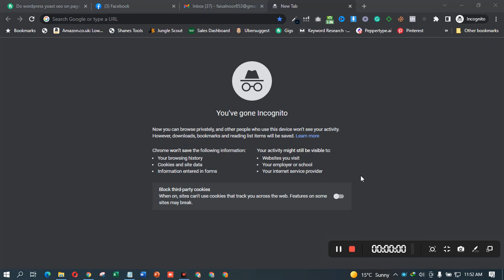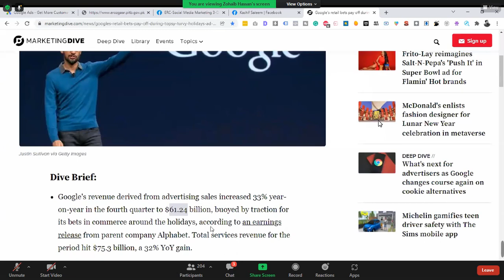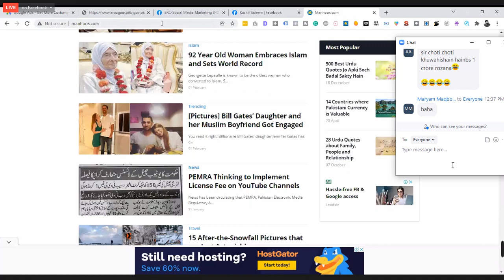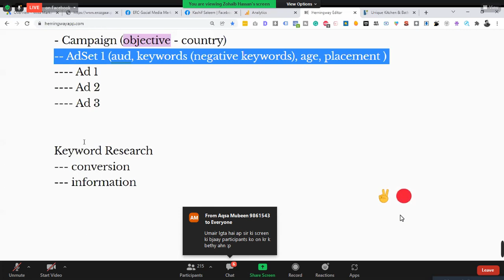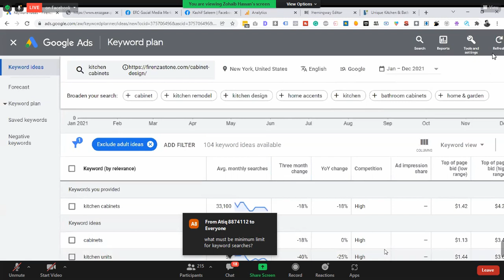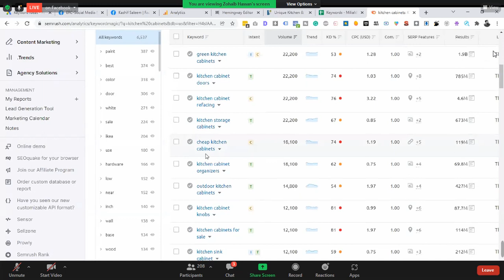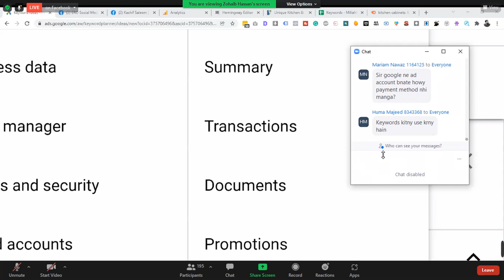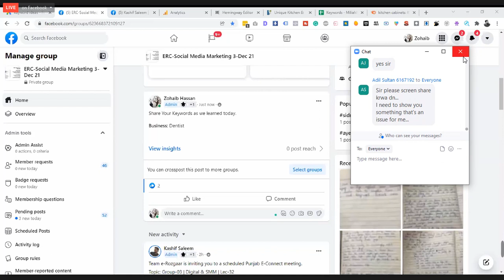Class 27 - Google Ad + keywords (01-02-2022)